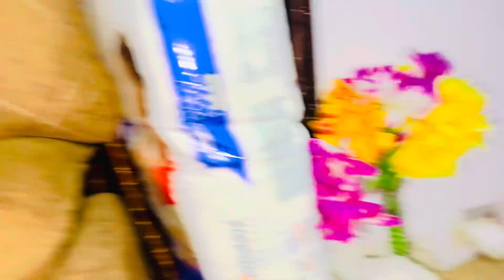Pizza cheese 🍕Dosa Recipe | Owais Ki Demand Par Ramzan Kareem😊🤲🏻